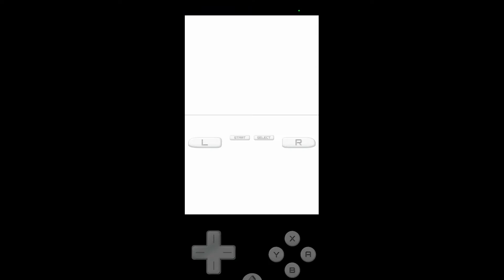29# Pokemon Donjon Mystère : Explorateur de l'Ombre sur tel (android)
Hey!!

Petite vidéo dans laquelle je reprend pokemon donjon mystère 2 sur nintendo ds après un an de pause!